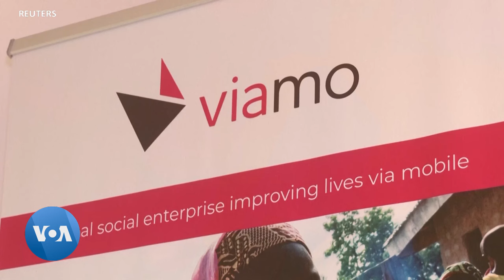Un Nigérian malvoyant voit son monde s'élargir grâce à l'IA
Kehinde Olutubosun, un Nigérian malvoyant passionné de géographie et d'animaux, a longtemps lutté pour trouver des informations accessibles. Mais grâce à un nouveau service de téléphonie mobile basé sur l'intelligence artificielle et fonctionnant hors ligne, son monde s'est élargi.